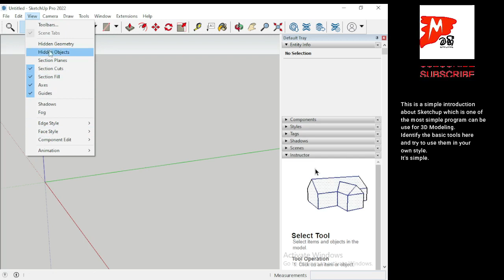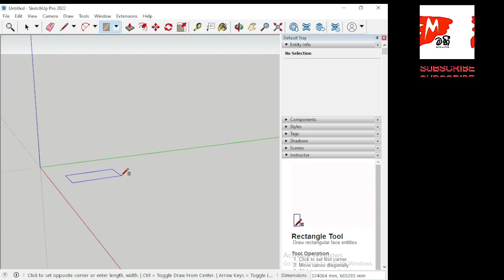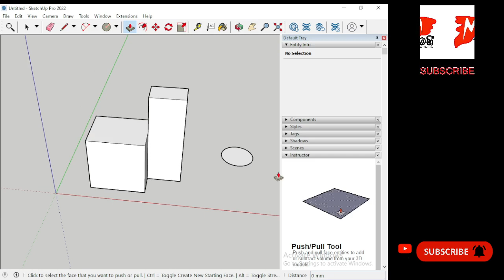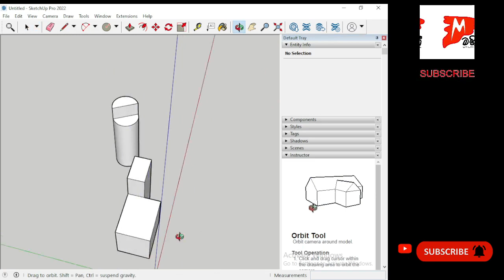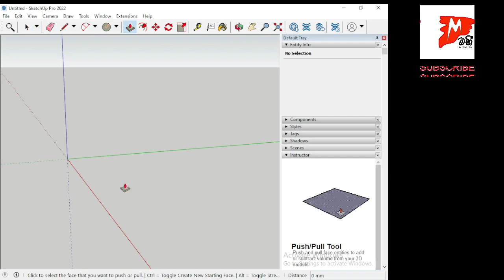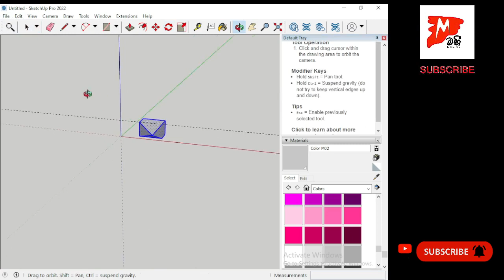SketchUp Basic Tutorial for Beginners 3d model -Commands - episode 1 - @maheeonline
Looking to learn SketchUp from scratch? Our detailed step-by-step SketchUp basic tutorial for beginners is your ultimate guide to mastering this powerful 3D modeling software. With easy-to-understand instructions and hands-on exercises, this beginner's tutorial covers all the essentials you need to know to create stunning 3D models. Start your SketchUp journey today and explore the world of 3D design with our comprehensive beginner's guide. Ideal for beginners wanting to learn SketchUp basics.

Software : Sketchup Pro 2022